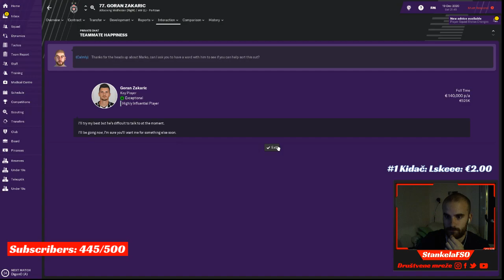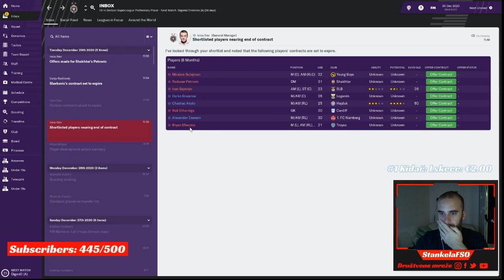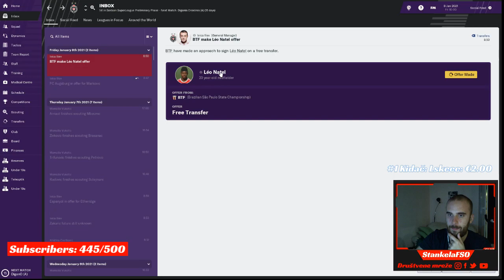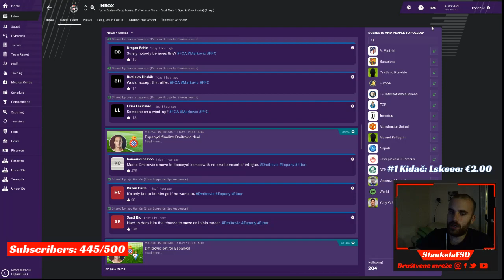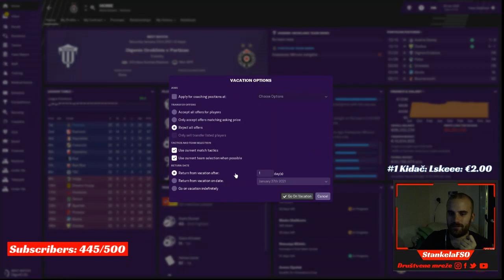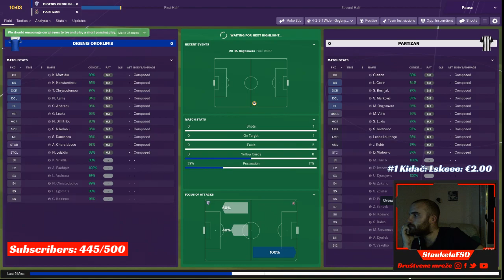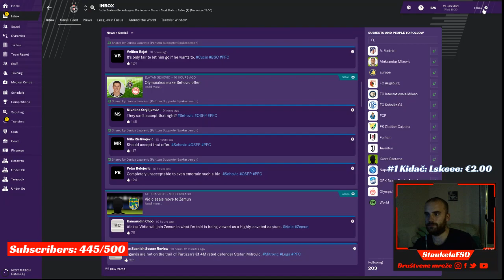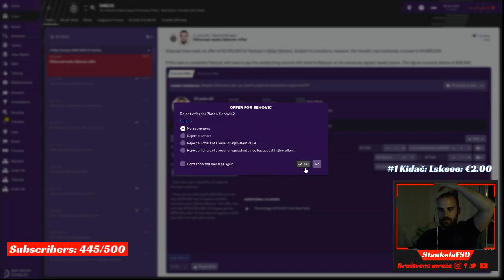PROJEKAT PARTIZAN: Prelazni rok! | Balkan Gameplay | FM19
PROJEKAT PARTIZAN: Prelazni rok! | Balkan Gameplay | Football Manager 2019

Prvi tim: Vladimir Stojkovic, Miroslav Bogosavac, Srdjan Babic, Svetozar Markovic, Miladin Stavanovic, Sasa Zdjelar, Sasa Lukic, Goran Zakaric, Danilo Pantic, Jovan Kokir, Uros Djurdjevic

→ The following are not allowed➔ (SLEDECE NIJE DOZVOLJENO):
 • Self-Promotion ➔(REKLAMIRANJE)
 • Bullying/Racism ➔(RASIZAM I MALTRETIRANJE)
 • Swearing ➔(PSOVANJE)

Song
UEFA CHAMPIONS LEAGUE THEME-17475
Artist
BRITTEN
Album
AdRev for Rights Holder (on behalf of IFTV (IFTV)); AdRev Publishing, LatinAutor, LatinAutor - PeerMusic, UMPI, and 9 Music Rights Societies